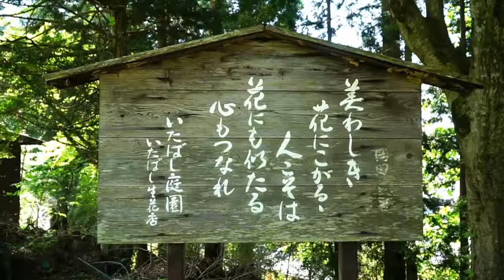藤の花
飛騨古川安望藤園の藤の花、ちなみに君の名はの聖地喜多若宮神社の隣でした。